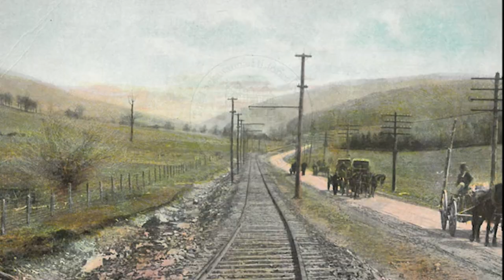Lackawanna Past Times: Spooks in the Stacks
The Albright Memorial Library is one of Scranton's Gothic treasures, but is it possible the library's namesake, Joseph Albright, continues to visit? We're joined by Jess Serrenti, Director of Community Engagement at the Albright, and John Balucha, founder of Wyoming Valley Ghost Tours, to learn more about the history of the library and shed some light on possible spirits who remain in the stacks!